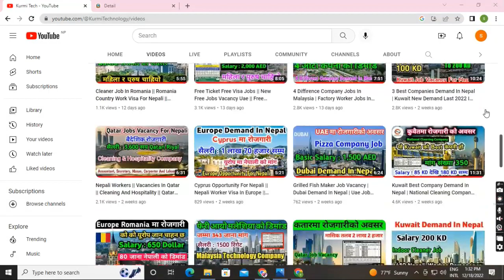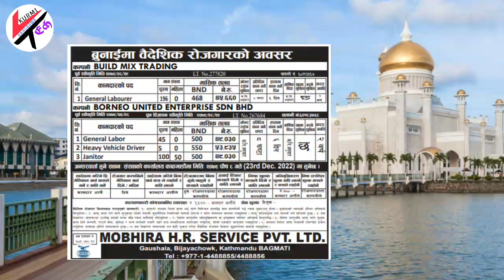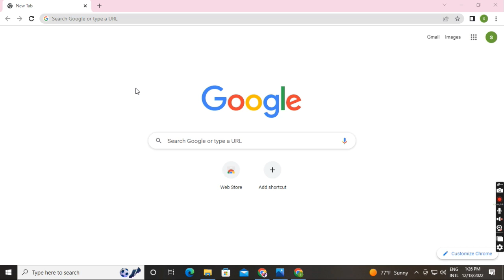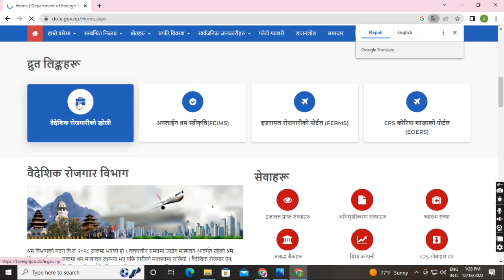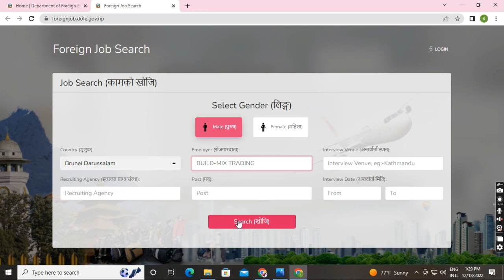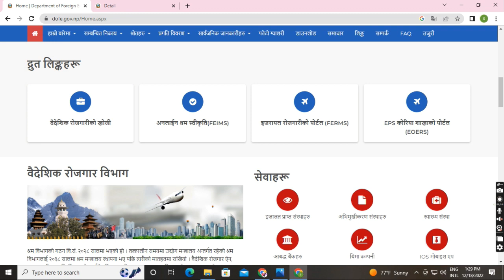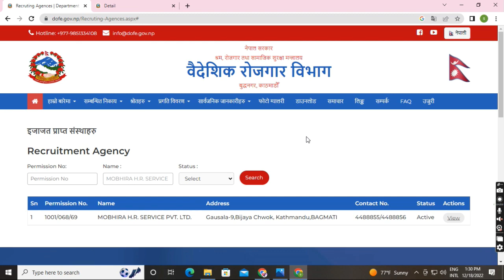Burnei Darussalam Job For Nepali | Brunei Jobs For Foreigners | Brunei Job Hiring 2022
Hi
   kurmi tech
About this vedio

burnei darussalam job for nepali
brunei jobs for foreigners
brunei job hiring 2022
Brunei job vacancies
Brunei jobs for Indian
Jobcentre
Brunei jobs salary
Hotel jobs in Brunei for foreigners
Labour jobs in Brunei
Jobs in Brunei Airport
Jobs in Brunei government
Teaching jobs in Brunei for foreigners
Brunei job Hiring for Filipino 2022
Kerja kosong Brunei swasta 2022
Brunei Job Vacancy Facebook
Embassy Brunei vacancy
Jobs in Brunei for Nepalese
Brunei currency in Nepal
Brunei Security Guard salary
Brunei in nepali language
Improved cooking stoves in Nepal